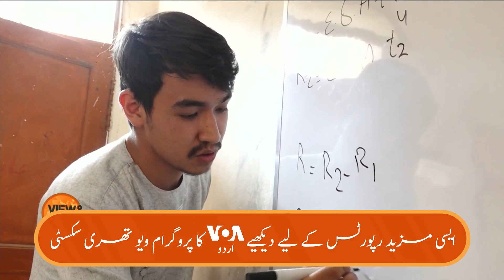How govt change in Afghanistan has affected Afghan students in Pakistan? | VOA URDU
افغان پناہ گزین بچوں کی بڑی تعداد ایک عرصے سے پاکستان میں اپنی تعلیم جاری رکھے ہوئے ہے۔ لیکن گزشتہ سال افغانستان میں حکومت کی تبدیلی کی وجہ سے عالمی فلاحی اداروں کی مدد سے چلنے والے یہ تعلیمی ادارے بھی متاثر ہوئے ہیں۔ مزید تفصیل پشاور سے عمر فاروق کی اس رپورٹ میں۔